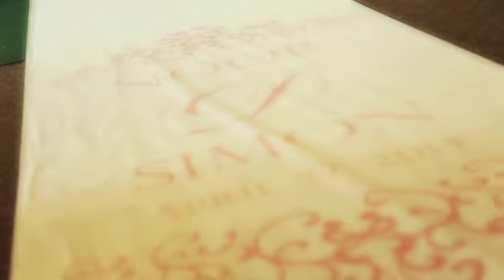Simon and Noor by Everlasting imaging